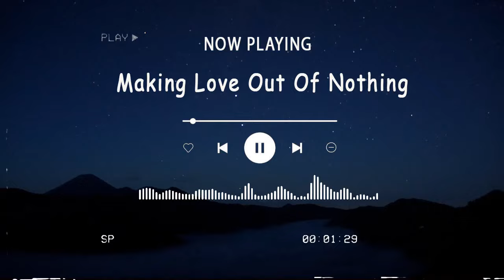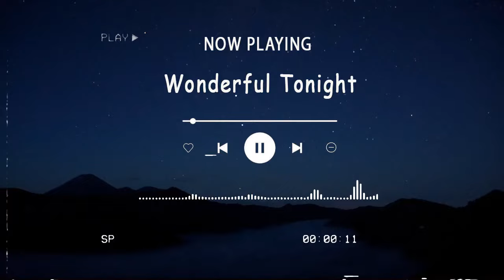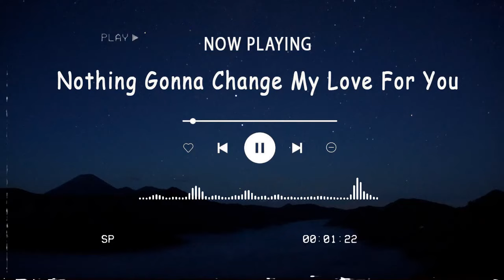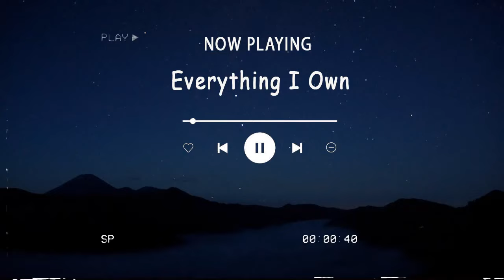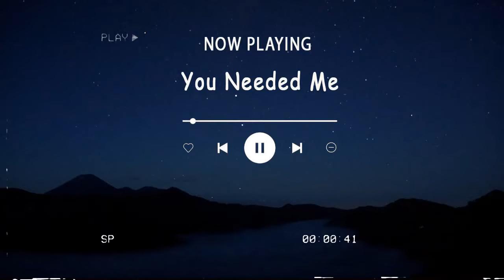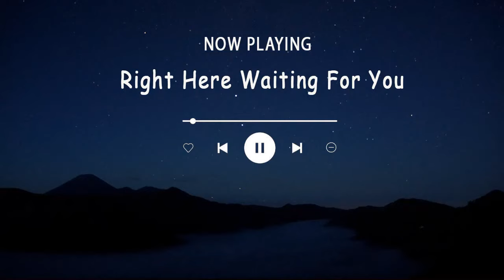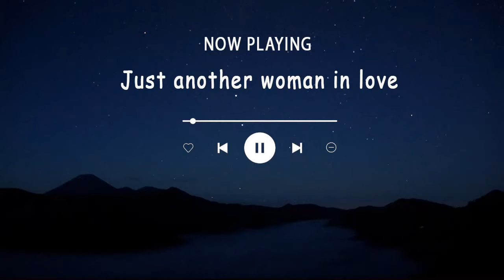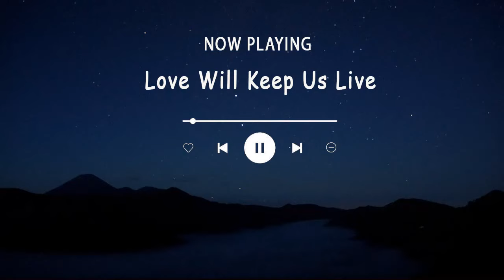OLDIES BUT GOODIES ll NON-STOP PLAYLIST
00:00.Through The Years
02:18.Making Love Out Of Nothing
08:13.How Do You Heal a Broken Heart
13:23.Wonderful tonight
16:55.Sometimes When We Touch
21:06.I Just Fall in Love Again
24:05.Nothing Gonna Change My Love For You
28:06.Never Thought
31:42.Where Do Broken Hearts Go
36:12.Maybe This Time
39:29.Everything I Own
42:32.You Decorated my Life
46:00.In Your Eyes
49:02.You Needed Me
52:36.You're the Inspiration
57:08.Lover's Moon
01:01:41.Right Here Waiting For You
01:05:58.Just another woman in love
01:09:09.Can't Help Falling In Love
01:13:42.Love Will Keep Us Live